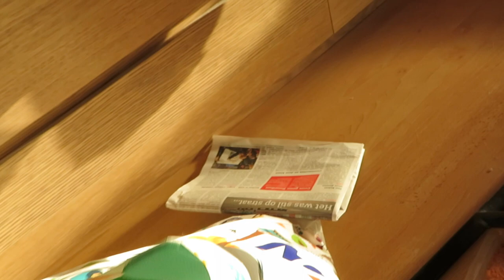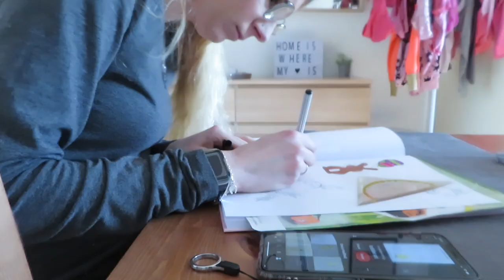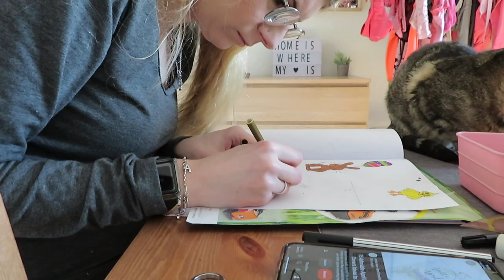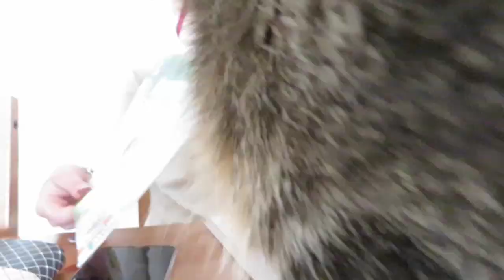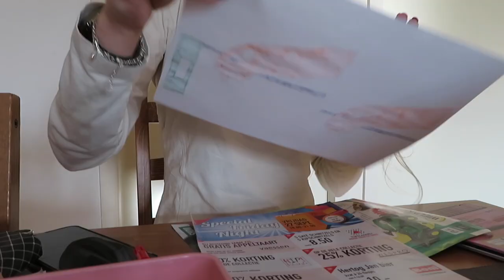Vlog 146 Nieuwe bank en klok vooruit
We haalden mijn nieuwe bank op en de klok ging vooruit en daar had ik wel wat moeite mee.